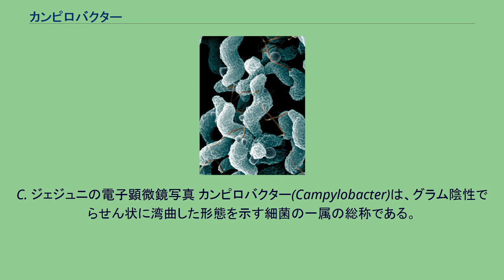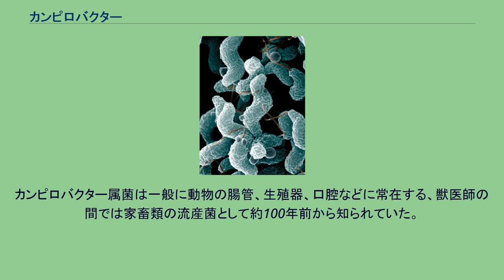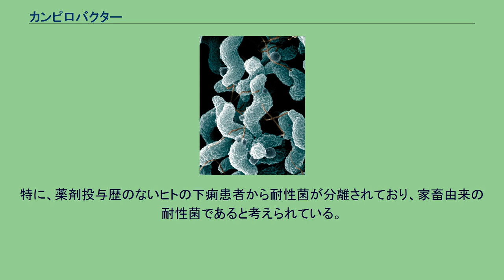カンピロバクター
C. ジェジュニの電子顕微鏡写真 カンピロバクター(Campylobacter)は、グラム陰性でらせん状に湾曲した形態を示す細菌の一属の総称である。
一般的には1982年に食中毒菌として指定された Campylobacter jejuni と Campylobacter coli を指すなどカンピロバクター症の原因菌として呼ばれることが多い。
学名はギリシア語で「曲がった」を意味する形容詞καμπύλοςと、ラテン語で「細菌」を意味するbacterを合成したもので、「曲がった細菌」という意味を持つ。
ラテン語の発音を転写すると、カンピュロバクテール（カンピロバクテル）である。
菌体は、長さ0.5 - 5µm、幅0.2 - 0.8µm程度の桿状であるが、全体がらせん状に1 - 2回ねじれたらせん菌であり、顕微鏡下ではS字状、またはカモメ状(seagull)に観察される。
芽胞を形成せず、菌体の一端または両端に一本の極鞭毛を持ち、運動性がある。
微好気性または嫌気性で、酸素濃度 3 - 15% 及び 30 - 37℃の条件で増殖する。
菌種によっては二酸化炭素や水素ガスを発育に必要とするものがあるが、至適条件は菌種により異なる。
乾燥には弱い。
カンピロバクター属菌は一般に動物の腸管、生殖器、口腔などに常在する、獣医師の間では家畜類の流産菌として約100年前から知られていた。
2007年現在、カンピロバクター属は17菌種 6亜種 3生物型を確認している。
一部 C. jejuni , C. coliはヒトの食中毒の原因となる。
増殖に際し、炭素源としてアミノ酸や有機酸を利用し炭水化物は利用しない。
また、硝酸塩を還元する。
近年、世界的にキノロン系およびテトラサイクリン系薬剤に対する耐性獲得が報告されている。
1993年 - 1994年の調査によれば耐性頻度は15% 。
特に、薬剤投与歴のないヒトの下痢患者から耐性菌が分離されており、家畜由来の耐性菌であると考えられている。